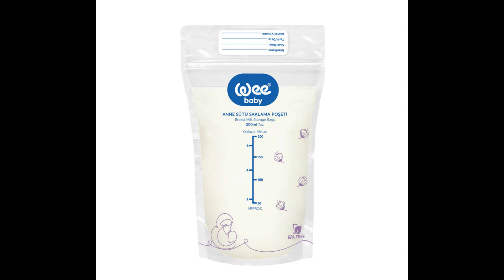[Starry industry] Breast Milk Bags, manufacturers and suppliers, customized, wholesale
Starry industry is an innovative manufacture and converter of flexible packaging for food , gift,dispensary use and other non-food industries.

Our main products including mailing bags(poly mailers) in various styles, pet food bags, baby food pouch(breast milk bags), spout pouch bags, tobacco blunt wrap bags, smell proof bags, child resistant bags,coffee bags, and other styles , bag style in flat bottom bags, stand up bags, three sides sealed bags, packaging tubes, self adhesive bags, material choice with LDPE, BOPP, PVC,EVA, kraft paper,laminated material,foil material, recycled or biodegradable,and others to meet customers’ personalized requirements.

Welcome to contact with us to get Catalogue and more details!

Qingdao Starry Packing Co., Ltd